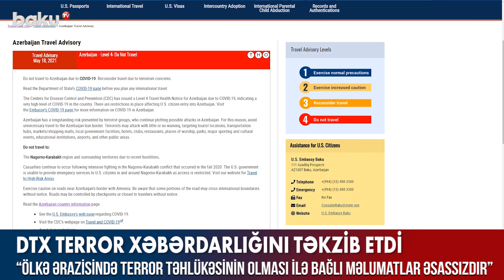DTX terror xəbərdarlığını təkzib etdi - Baku TV